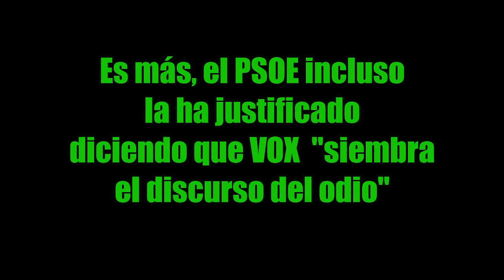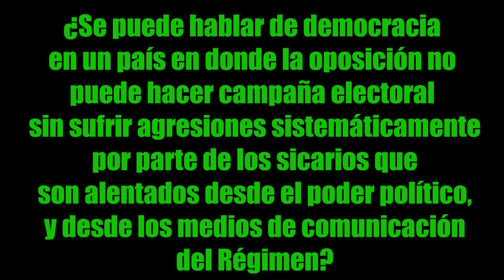Unos Proetarras Agreden a la Candidata de VOX en Vizcaya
La candidata de VOX al Congreso por Vizcaya, Nerea Alzola, ha sido agredida mientras participaba en una mesa informativa del partido en Sestao (Euskadi). Los radicales han aprovechado un "descuido" de la Ertzaintza para propinarle puñetazos y patadas en la tripa y destruir la mesa informativa de VOX.
La candidata ha huido pero el grupo, integrado por cinco hombres, la ha perseguido: "Si no es por mis compañeros de partido que han intervenido, no lo cuento", ha declarado la candidata de VOX, admitiendo que llegó a temer por su vida.
Después de la agresión, Alzola, a pesar del riesgo que suponía, ha grabado a algunos de los radicales provocando el reproche de uno de ellos que le gritaba "¡no me grabes!". Ante el tono amenazante, la candidata ha ocultado el móvil y el joven la ha perseguido manteniendo un forcejeo con ella para intentar arrebatárselo.
Tras conseguir zafarse, se ha dirigido al hospital donde ha sido atendida de las "magulladuras" y ha interpuesto una denuncia en la comisaría de Deusto. La policía autonómica ha identificado a los agresores y a los miembros del partido sin que se hayan producido detenciones.
El odio que siembra el consenso progre, recoge sus frutos.
Agresiones físicas y amenazas.